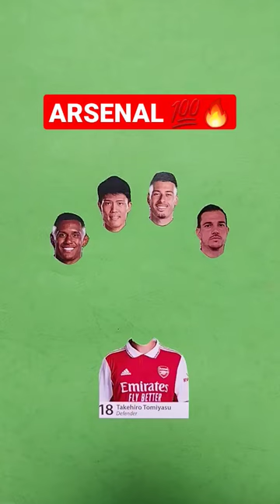Takehiro Tomiyasu 😎🤩 wrong head challenge 😍😜